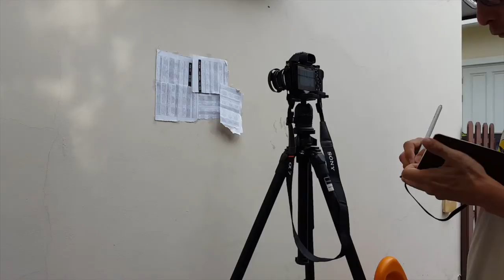เตรียมทดสอบเลนส์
เรื่องมันเยอะ กว่าจะทดสอบเสร็จ